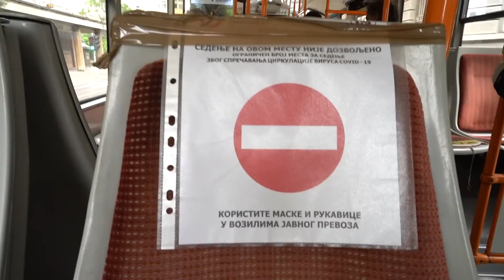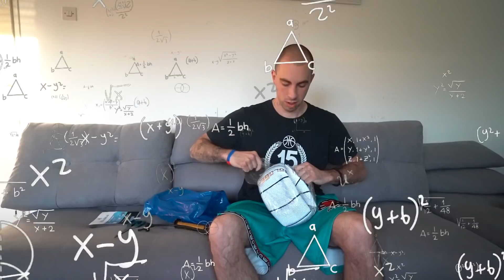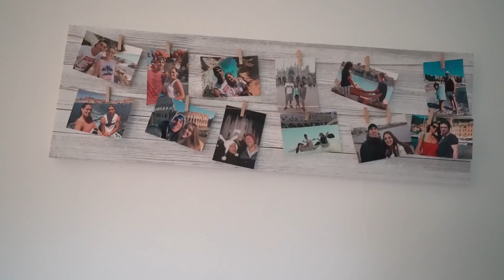OVA LOPTA SVETLI KAO MESEC *nije laz*